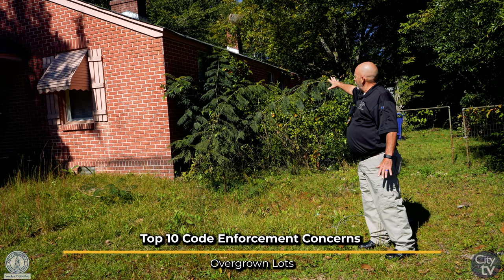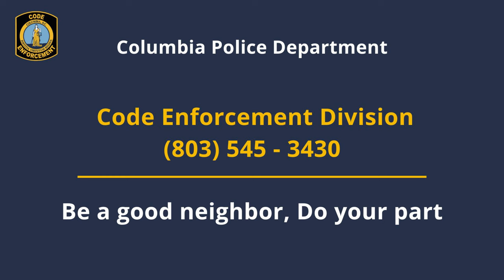Overgrown Lots: Code Enforcement Residential Concern #1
The Columbia Police Department (CPD) Code Enforcement Division discussing the “Top 10 Code Enforcement Residential Concerns”